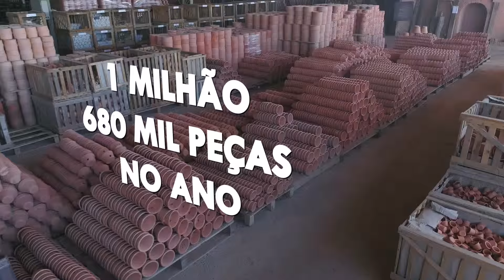Institucional | Cerâmica Ribeiro - Fw2 Propaganda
Vídeo Institucional criado para a Cerâmica Ribeiro - Maio/2019